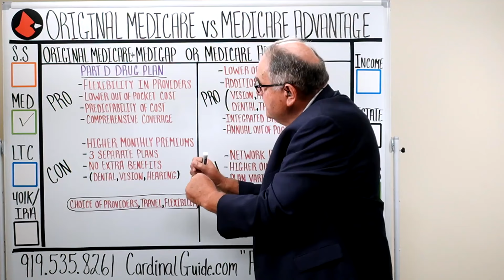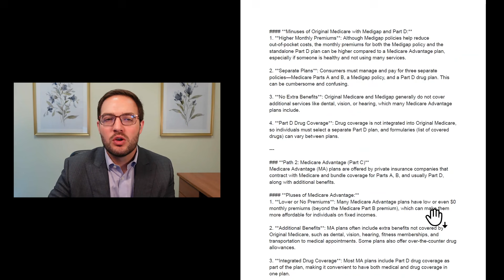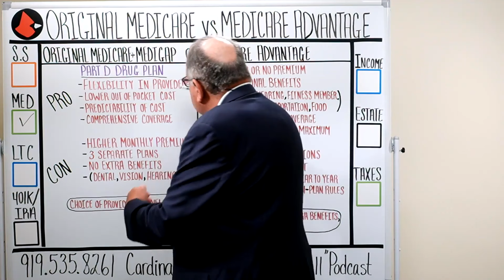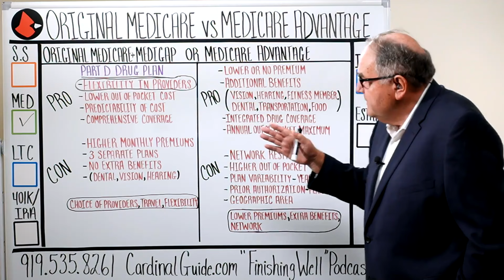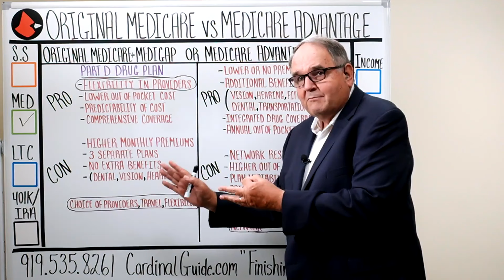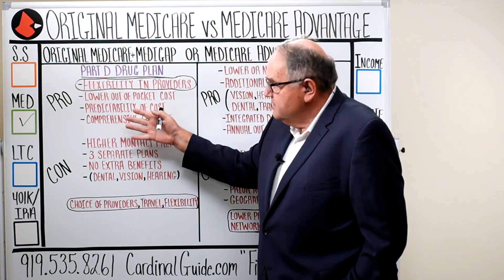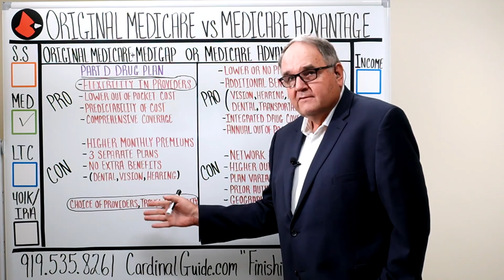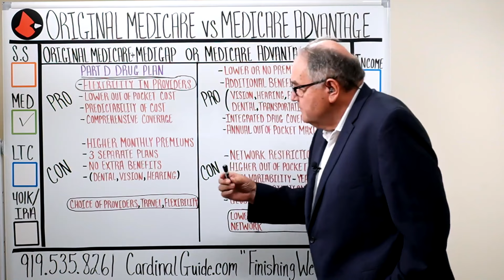Original Medicare vs Medicare Advantage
In this video we’re breaking down the two distinct paths you can take for Medicare: Original Medicare and Medicare Advantage. Many people aren’t even aware they’ve chosen one route over the other! Each option has its pros and cons, and our goal is to give you the information you need to make the best choice for you. We’ll cover costs, provider flexibility, plan stability, and more. If Medicare feels overwhelming, we’re here to simplify it!

H E Scheil & Associates doing business as Cardinal Advisors holds an insurance license in all 50 states and DC. Listed below is the license # in each individual state.